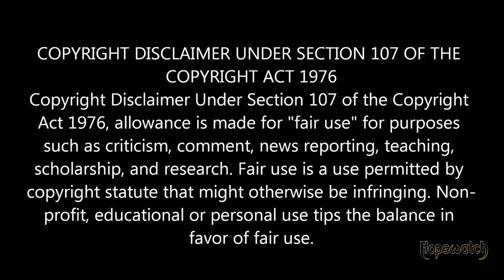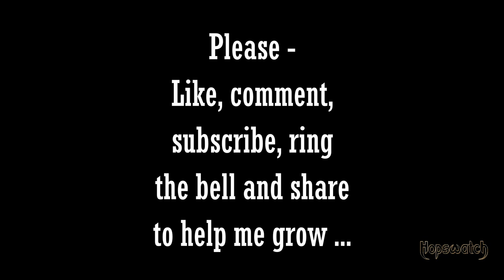Brooklyn Scorcher IPA, The Brooklyn Brewery (Review 014)/(Rambling 004)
Reviewing the last beer intended for an international audience - but don't worry, there'll be more to come ...
Also, there'll be another slight rambling about Torben Søndergaard, who I took on earlier. Just you wait to see what he enjoys ...

Sound isn't too good. Sorry - I wish I knew why the quality fluctuating like that.

"Aldi"
Red Warszawa